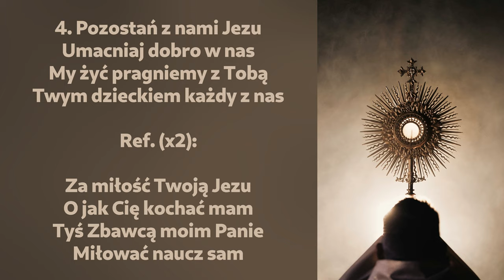O, Jezu, w Hostii białej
Pieśń eucharystyczna

00:00 → 1. zwrotka
01:00 → 2. zwrotka
02:00 → 3. zwrotka
03:00 → 4. zwrotka